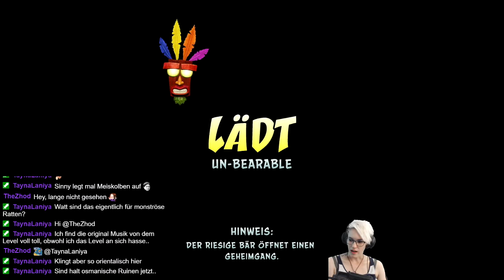Let's Play -LIVE- Crash Bandicoot 2 (N.Sane-Trilogy) [100%] #31